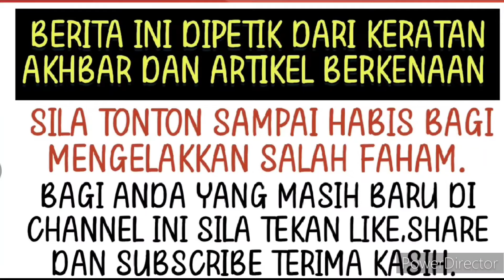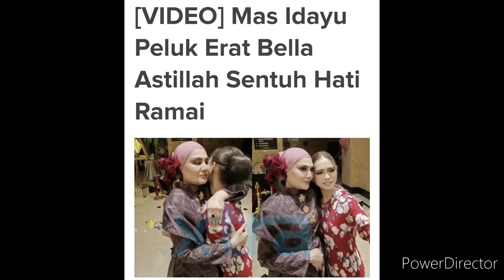Kembali Panas! Mas Idayu akhirnya dedah sesuatu buat ramai tak percaya⁉️😱